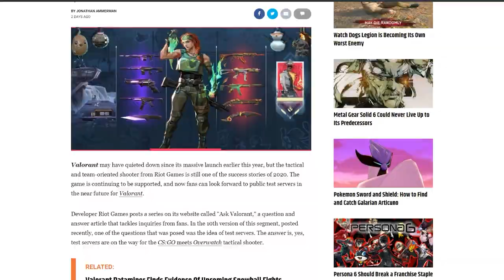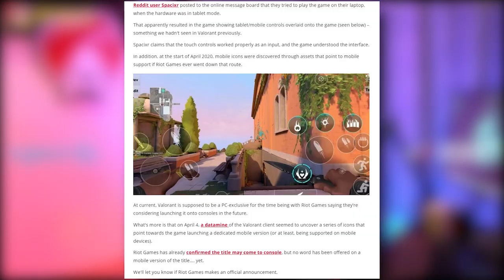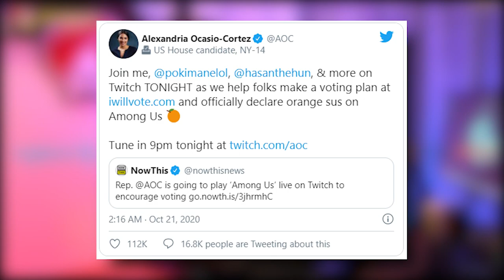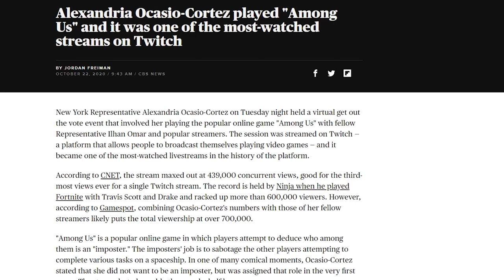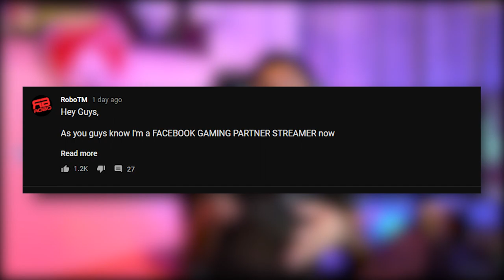Valorant Mobile Coming Soon, Indian Streamers shifting to Facebook - *Top Indian Gaming News*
This week's TOP Gaming News in India, which you shouldn't miss !!
1. Valorant Test Servers will be launched in First half of 2021, this is just like PUBG test servers and all
the updates will be tested here before shipping out the final build.

According to a few Sources Valorant mobile is also in the making, and might launch in 2021

2. An Indian Player Mohit Wakle Spawn has made it to the Top 100 players in Asia, which is indeed a remarkable achievement, hopefully
more people join this league.

3. PS5 Price has been announced in India, which is 39,999 and 49,999 for Digital and Disc Version respectively

4. Watch Dogs Legion the new AAA title from Ubisoft is going to launch on 29th of October

5.Doom Eternal's New DLC - The Ancient Gods Part 1 is out now , All the Doom fans, you should go ahead and check it out !

6. Call of Duty and Apex Legends have recieved their new Halloween update with COD having the new Zombie Royale mode which is
super fun to play and Apex Legends gets the Fight or Fright event which features Shadow Squad, Final Death and some cool
resurrected Cosmetics

7. PUBG's latest update added the new dynamic map which we talked about, PARAMO
it has recieved the FPP option also with the release, rejoice PUBG lovers !

8.Last week a US Politician started streaming on Twitch and played with Top streamers which saw an upwards of 4,50,000 Concurrent viewers
her name was Alexandria Ocasio Cortez

9. Talking about the biggest Indian PC Game launched last week called Raji an ancient epic, it was a great success and people are looking
forward to play the 2nd part so eagerly, even I fell in love with the story and the Indian Mythlogy depicted in the game.
That I can't wait for the 2nd part.

10. A lot of streamers from India are switching to Fb as their Live Streaming platform, They are signing exclusivity contract which
means they cannot stream gaming content on any other platform.

Powered by 9th Generation Intel Core i7 processor, ROG is World's premier Gaming Laptop Brand, Know more:

Thumbnail Credits - Harsh ❤

★ Partners
Want to become a partner?

sikhwarrior's PC Specifications :-